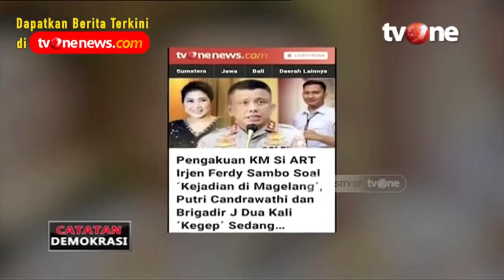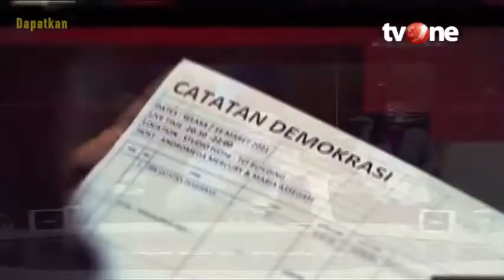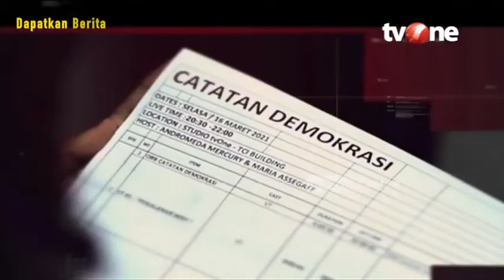Catatan Demokrasi tvOne_Skenario Sambo Terbongkar | Dipersembahkan oleh Sarung BHS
Tragedi PolisiTembakPolisi berganti alur menjadi pembunuhan berencana. Kasus pelecehan seksual pun dihentikan penyidikannya. Gonta-ganti pengacara, isu orang ketiga, penonaktifan pejabat polri, hingga dugaan suap terus mewarnai kasus yang menggegerkan korps Bhayangkara ini

Saksikan Catatan Demokrasi: SKENARIO SAMBO TERBONGKAR, SPEKULASI PUBLIK MAKIN LIAR! live malam ini pukul 20.00 WIB di tvOne.